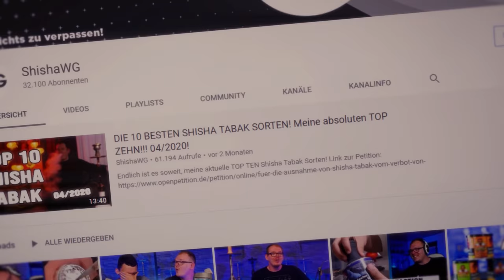HOLSTER SMURF DADDY! Frucht-Joghurt als Tabak?!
Lange haben wir darauf gewartet, endlich ist er da! DER SMURF DADDY!

AMAZON EMPFEHLUNGEN

*1 KG Kohle
*1 KG Kohle
*4 kg (Billiger)
*60€ Set
*45€ Set
*30€ Set
*Mundstück + Schlauch
*Universal Molassefänger
*18/8 Molassefänger

MUSIC & CREDITS

Beaster - Awakening
DJ-Quads-Blushes.mp3